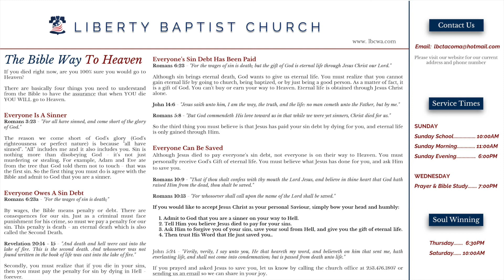Galatians 3;16-29 - Pastor Michael Richter - 02.21.18W